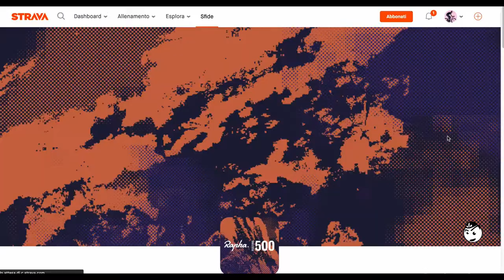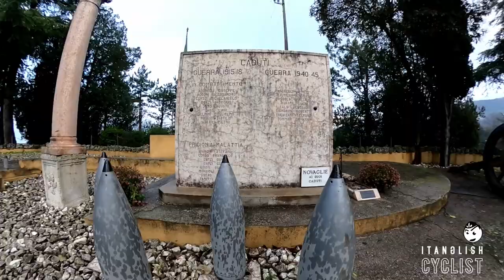Festive500 • #30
my first festive500 attempt